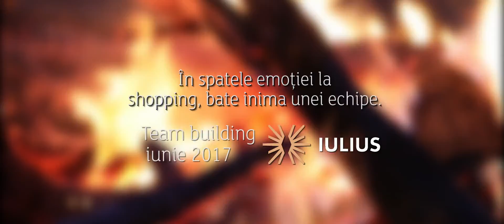Team Building Iulius 2017